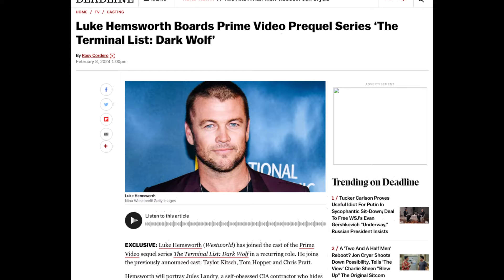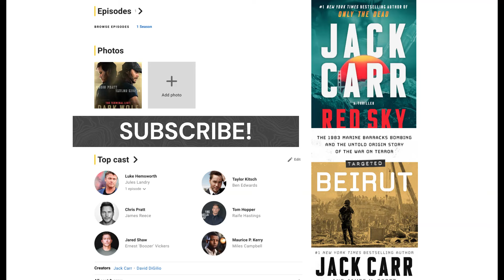Luke Hemsworth cast in The Terminal List: Dark Wolf and Season 2 | Prime Video | Jack Carr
Luke Hemsworth has just been announced as Jules in The Terminal List: Dark Wolf and Season 2 True Believer. Why was he cast? What else do we know about the prequel and Season 2? I answer these questions in this video.

I cover everything from news, breakdowns, theories, interviews, giveaways, concepts, discussions and more focusing on The Terminal List streaming only on Prime Video, and based on the books created by Jack Carr. Stick around for everything The Terminal List and click on the bell so you never miss out on everything Terminal List!

Support Jack Carr

Read The Terminal List

Read True Believer

Read Savage Son

Read The Devil's Hand

Read In The Blood

Read Only The Dead

Buy a Winkler Soyac RND Full Size Axe As Seen in The Terminal List

STREAM THE TERMINAL LIST NOW ONLY ON PRIME VIDEO

Follow The Terminal List On Twitter

Follow The Terminal List on Instagram

The Terminal List Shop on Amazon

5.11 Special Edition The Terminal List Jack Carr Hoodie

The Terminal List SEAL Team 7 Task   Unit Alpha   Alpha Platoon Kraken T-Shirt

The Terminal List Premium T-Shirt

The Terminal List Premium Crossed Winkler Soyac RND Full Size Tomahawks T-SHirt